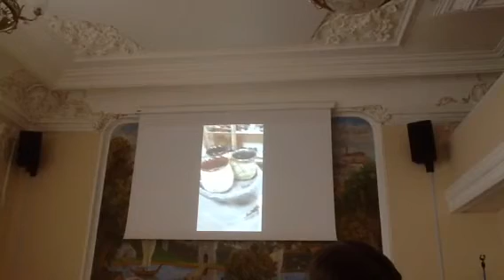Керамист из Йошкар-Олы Елена Грубова (мастерская Солнца)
Выступление на Татаро-Венгерской конференции в ТПП РТ 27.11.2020.